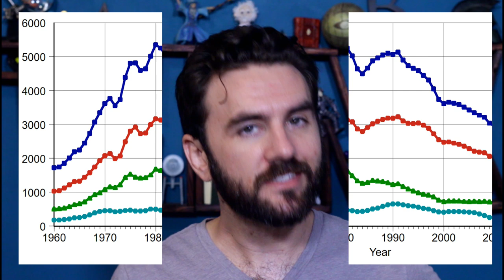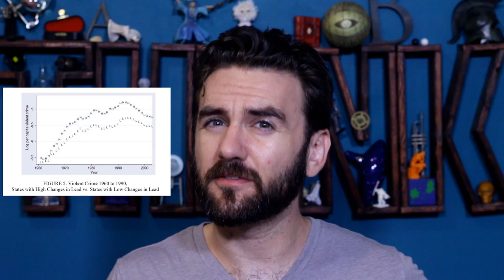176. The Lead-Crime Hypothesis | THUNK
Violent crime quadrupled in the US between 1970 & 1990, then fell the same amount. What could have caused such a dramatic trend? Economics? Culture? ...Lead?

Environmental Policy as Social Policy? The Impact of Childhood Lead Exposure on Crime (Reyes, 2007)

Rationally Speaking ep. 224 - Rick Nevin on "The long-term effects of lead on crime"

This recent study has findings that seem contrary to the LCH:

Association of Childhood Blood Lead Levels With Criminal Offending (Beckley et al, 2018)

Witchcraft or Mycotoxin? The Salem Witch Trials (Woolf, 2000)